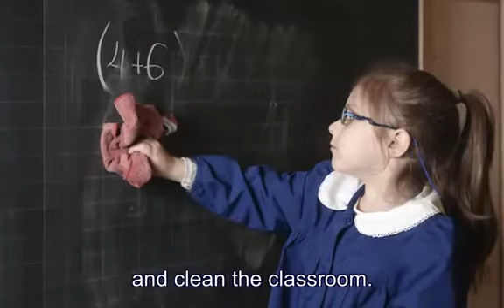[_Good_Students_]_Educational_Story_for_Kids_